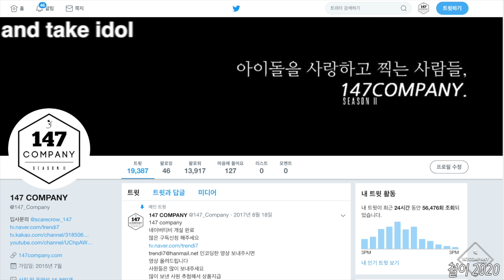DREAMCATCHER Dreamnote full 드림캐쳐 드림노트 전체 200223 4k BY 147Company 인가퇴근길 직캠 fancam